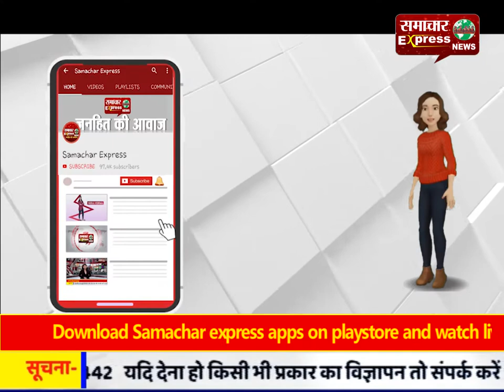एक्शन में मोड़ दिखे हरियाणा गब्बर अनिल विज